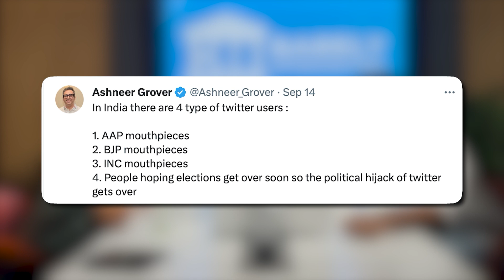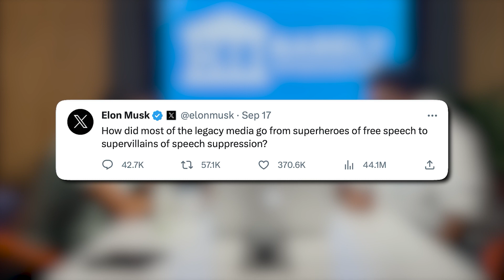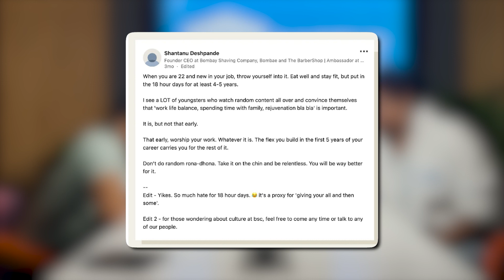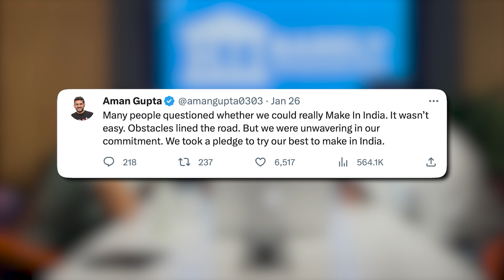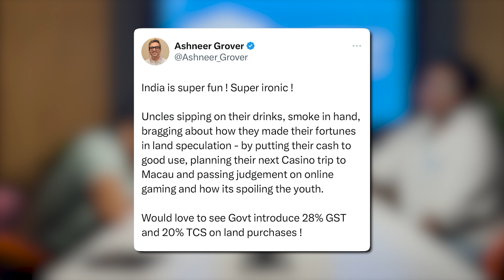Building a D2C brand in 2024| The BO Show Ep. 12 ft. Arjun Vaidya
Welcome to the 12th episode of the Barely Opinionated Show with Arjun Vaidya! In this engaging conversation, we sit down with Arjun Vaidya, a renowned entrepreneur, investor, and the co-founder of V3 Ventures, a prominent venture capital firm. Arjun Vaidya's journey in the world of startups and entrepreneurship is nothing short of inspiring, and this episode is packed with valuable insights that can help you navigate the challenging terrain of business, funding, and startups.

Arjun Vaidya made waves in the entrepreneurial scene with his remarkable success story. He's well-known for creating the iconic brand "Dr. Vaidyas," which he successfully sold in 2019. The sale of Dr. Vaidyas marked one of the earliest and most triumphant direct-to-consumer (D2C) exits in the industry. If you're curious about what it takes to build a brand from scratch and transform it into a market sensation, this episode is a must-watch!

But Arjun's journey doesn't stop there. Today, he dedicates his time to mentoring early-stage founders, imparting his wisdom and expertise to the next generation of entrepreneurs. Furthermore, he leads one of the largest D2C founder communities in India, providing a hub for aspiring business leaders to connect, learn, and grow.

Join us as Arjun Vaidya shares the secrets to his success in the world of startups and venture capital. Learn about the art of building a business that stands out, discover the intricacies of securing funding, and gain valuable insights into what it takes to run a successful startup. Whether you're a seasoned entrepreneur or just starting your business journey, the knowledge shared in this episode will empower you to thrive in the ever-evolving world of startups.

Barely Opinionated helps you get all the necessary facts on social, political & business topics related to India, WITHOUT opinions and jargon!